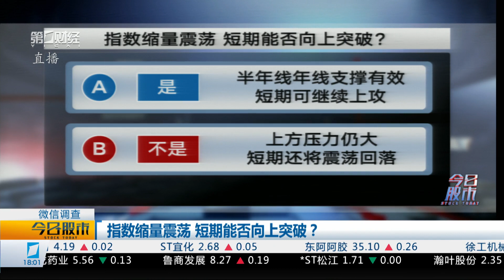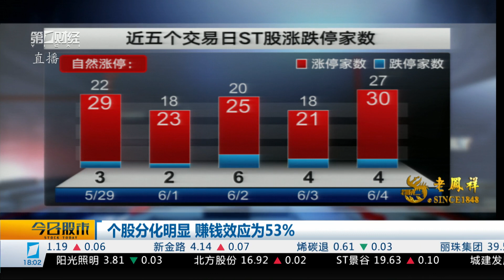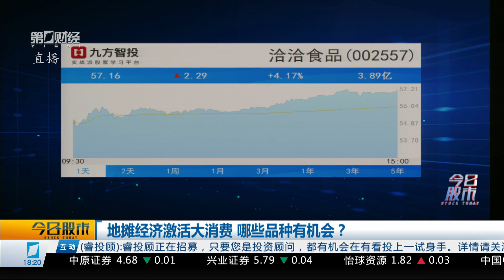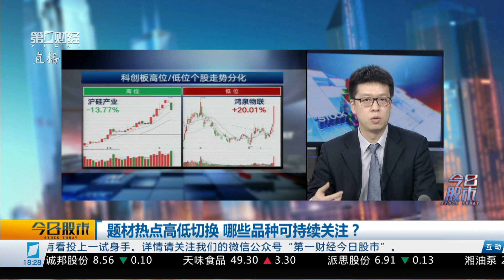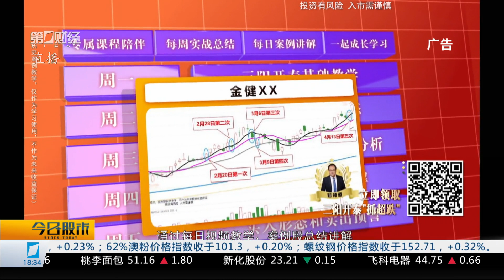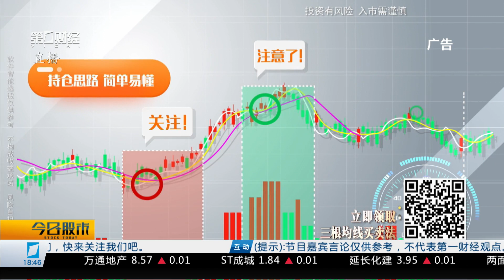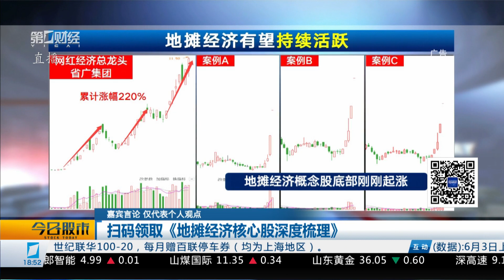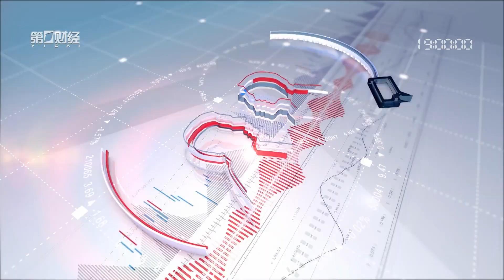《今日股市》2020_06_04